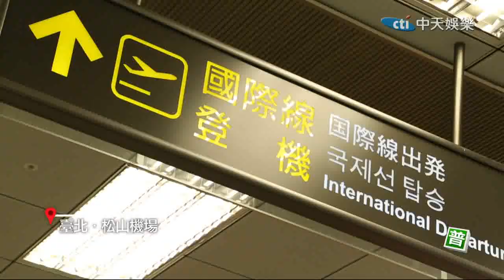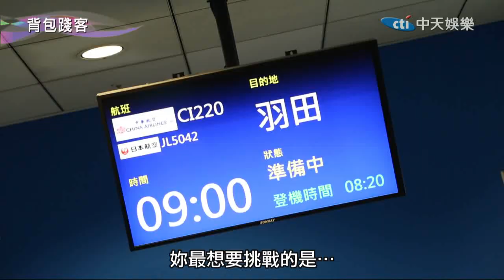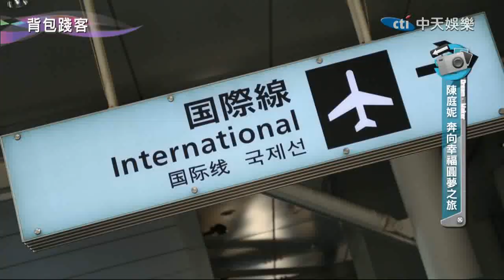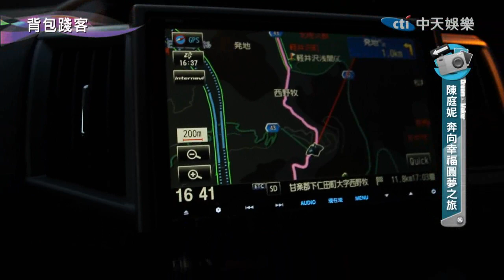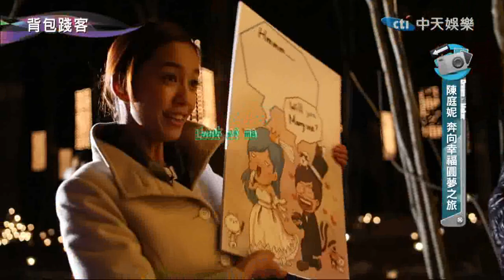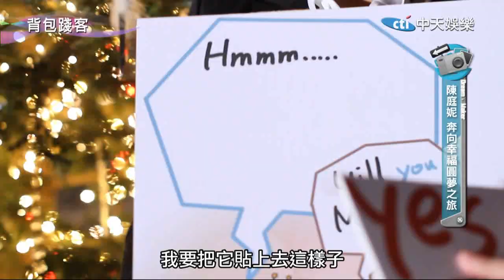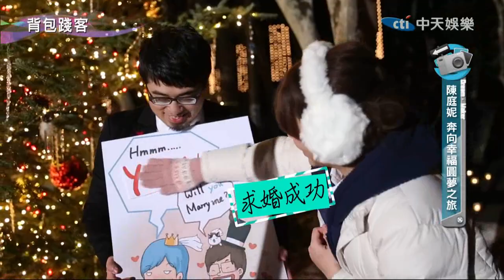2015.01.25《背包踐客》完整版 【陳庭妮】奔向幸福圓夢之旅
《背包踐客》中天娛樂台39頻道／每週日晚間8點